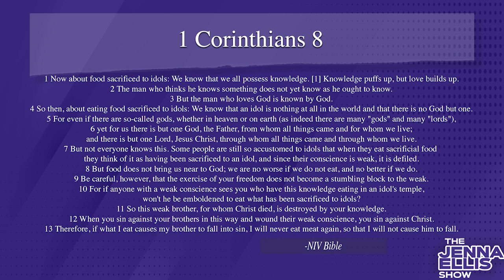Barbie: A Christian Conservative Review!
Jenna reviews Barbie! Here’s everything you need to know about the themes of Barbie and the intended audience. Jenna also discusses a broader perspective on the Christian’s engagement in pop culture and how we should consider reviewing movies and entertainment from a secular culture. Can Hollywood produce good content, even if it’s not expressly Christian?